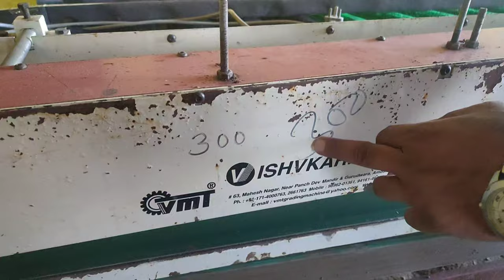Raja ka mahal bhi dekh Liya🤩 ||Himachal Pradesh||Sarthak Rawat Vlogs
HISTORY OF JUBBAL  PALACE 👇

The history of Jubbal State goes back to the 12th century. Among the 18 Thakuries located in the valleys of Sutlej, Pabbar and Giri this Thakurai was of considerable importance. Rulers of Jubbal belong to the Rathore clan. During 12th century Ugar Chand, the Raja of Sirmoor State, had a summer palace in Soonpur, modern day Hatkoti, which is overlooked by the plateau of Sonnpur, on the right bank of the Pabbar river. While he was having pleasant company with his family he had to go back to Sirmaur leaving royal family behind. Due to heavy rainfall river Giri got flooded and capital of the state was swept away and the royal family lost its ancestral possessions the Sirmur State forever to a prince of Jaisalmer.

The princely state of Jubbal was founded in 1800. It was occupied by Nepal from 1803 to 1815 and by the British from 1832 to 1840. The rulers who belonged to the Rathore clan took the title of Rana. The last ruler Rana Baghat Chandra took the title of Raja in 1918.

Amongst all the rulers Rana Karam Chand was the most aggressive one who after being granted full ruling powers in 1854 started the expansionist approach by burning down the Kotis (large palatial wooden houses) and killing the local chieftains of the nearby adjoining areas mainly Bushahar state. The most important massacre being the burning down of 14 houses of the Khadola clan of nearby Kaina village which belonged to the Bushahar state. It was predominantly a warrior clan owning hundreds of acres of land and one day Rana Karam Chand got the news that the Khoonds (warriors) of the Kaina village has large reserves of food, silver, and gold. One fine day he sent his ministers to see whether the information is correct or not. To his surprise when the ministers came back from Kaina they brought down silverware with them in which they had eaten food. As a token of gratitude they were given every piece of silverware in which they have had their food. Seeing this Rana got angry and at the stroke of midnight burnt down all the 14 houses of Khadola clan. Only a single member of their clan survived.

Jubbal State had an area of 288 square miles and was famous for its dense forests of deodar trees. Today, Jubbal is reputed for its apple orchards which provide its residents their main source of income. The town of Jubbal is about 100 kilometres from Shimla.

Jubbal has also given the state of Himachal Pradesh a Chief Minister. Ram Lal Thakur of Barthata village was the Chief Minister[4] from 1975 to 1977 and again from 1980 to 1982.

Rulers of Jubbal StateEdit

The rulers of the princely state of Jubbal were:[5]

. - 1803 : Purana Chandra

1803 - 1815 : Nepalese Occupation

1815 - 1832 : Purana Chandra (return to power)

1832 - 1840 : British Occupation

1840 : Purana Chandra (3rd time)

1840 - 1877 : Rubin Kazan Chandra

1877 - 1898 : Padma Chandra (b. ... - d. 1898)

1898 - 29 Apr 1910 : Gyan Chandra (b. ... - d. 1910)